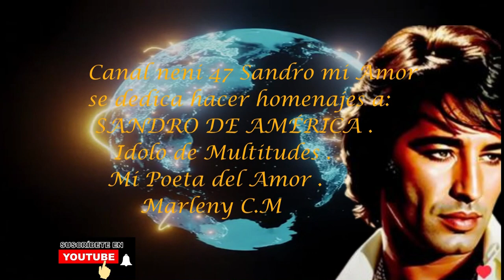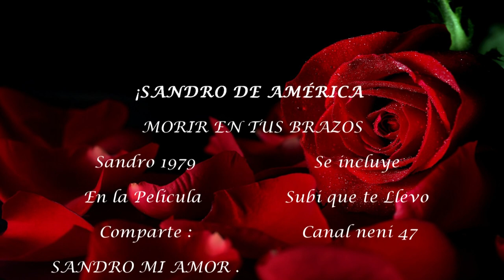SANDRO MORIR ENTRE TUS BRAZOS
MORIR EN TUS BRAZOS
El reloj ya dio las seis, te tienes que marchar
Yo aquí me quedaré para llorar
Tu abrigo tienes ya y te vas a despedir
Y yo sé que al irte tú yo he de morir

Quisiera que te quedes
Para yo poder morir en tus brazos
Pues me muero si me dejas sin tu amor

Ya la puerta se cerró
Y yo estoy muriéndome
Porque no tuve el valor
Para decirte quédate...quédate..

.canal 47 Sandro Mi Amor.
Gracias.